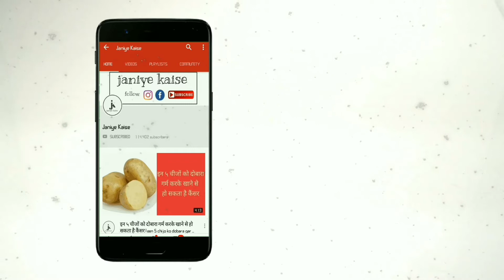साइटिका और कमर दर्द को जड़ से खत्म कर सकता है यह चीज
दोस्तों मेथी घर-घर में सर्दियों में पाए जाते हैं। खास तौर पर इसका उपयोग मसालों में किया जाता है। इसमें मैग्नीशियम, सोडियम, जिंक, कॉपर, कैरोटीन, पोषक तत्व पाए जाते हैं। मेथी का प्रयोग स्वाद बढ़ाने के लिए ही नहीं बल्कि सौंदर्य बनाने के लिए भी किया जाता है। मेथी में कैंसर रोधक तत्व पाए जाते हैं।

इसका प्रयोग डायबिटीज, हाईब्लड प्रेशर और पेट संबंधी समस्याओं में फायदेमंद होता है। पहला अपच होने पर आधा चम्मच मेथी दाना को पानी के साथ निगलने से समस्या दूर होती है। आयुर्वेद के अनुसार मेथी के बीज में साइटिका के दर्द से निजात दिलाने में मदद करते हैं। इसके लिए 1 ग्राम मेथी दाना पाउडर और सोंठ पाउडर को थोड़े से गर्म पानी के साथ दिन में दो से तीन बार लेने से लाभ होता है।

डायबिटीज रोग से दूर रहने के लिए प्रतिदिन 1 ग्राम मेथी दाना पाउडर पानी के साथ लीजिए। इसके अलावा 1 ग्राम मेथी दाना को एक कप पानी में भिगोकर रात भर के लिए छोड़ दीजिए। सुबह इसका पानी पीएं इससे वजन संतुलित रहता है।